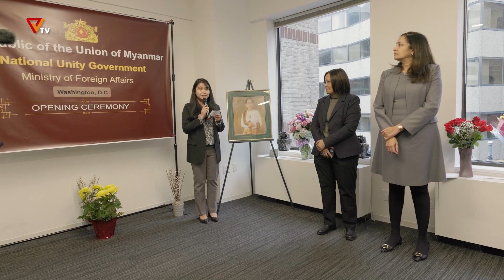အမျိုးသားညီညွတ်ရေးအစိုးရ ရုံးဖွင့်ပွဲ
အမေရိကန်ပြည်ထောင်စု၊ ဝါရှင်တန် ဒီစီမှာ ပြုလုပ်တဲ့ အမျိုးသားညီညွတ်ရေးအစိုးရ ရုံးဖွင့်ပွဲ အခမ်းအနား